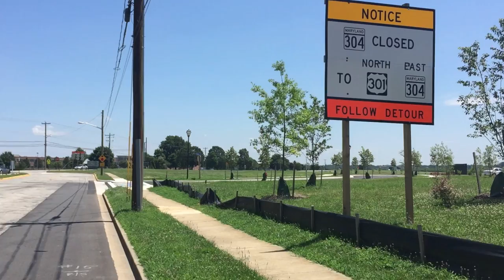Queen Anne's County's Most Wanted - July 2016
This episode features some of the ladies currently wanted in QA.

In this episode:

Grasonville resident, GRACE JEAN BENNETT is wanted on Theft charges.

Charged with CDS Possession – Non Marijuana, MARY JEAN TARLECKI is wanted on a QA District Court Arrest Warrant.

28 Year old KIRA RENEE WOODUS is wanted on a QA Circuit Court Warrant charging her with serious traffic offenses.

AMANDA LYNN STRADE makes a return to our Most Wanted Program

Charged with Possession of Contraband in a Place of Confinement

CANDACE JANICE PORTER (27) is listed at 5’7” and 200 Pounds.

JESSICA ANNE WALKER of Henderson is wanted on the charge of Theft according to a QA Circuit Court Warrant on file.